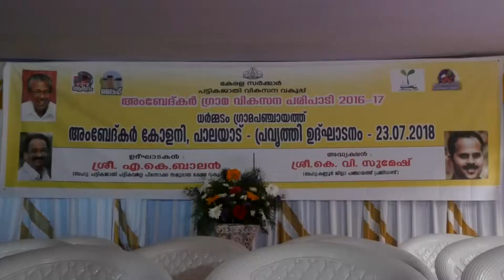ധർമ്മടം ഗ്രാമപഞ്ചായത്ത്-അംബേദ്കർ കോളനി പാലയാട്